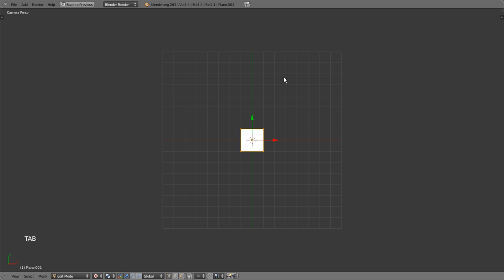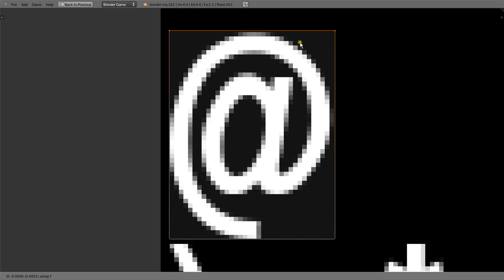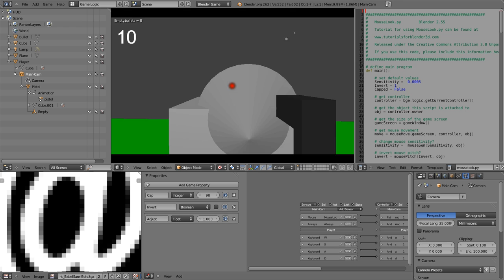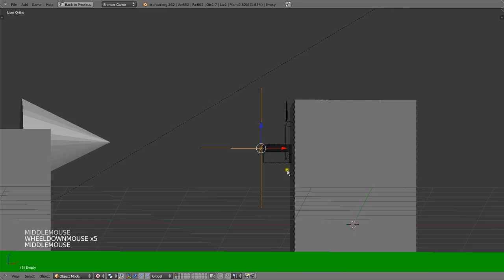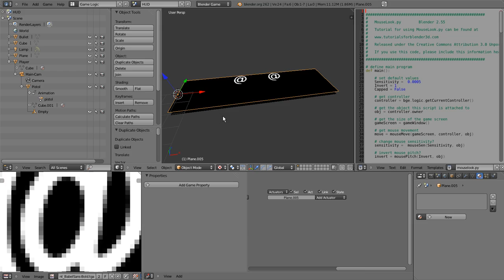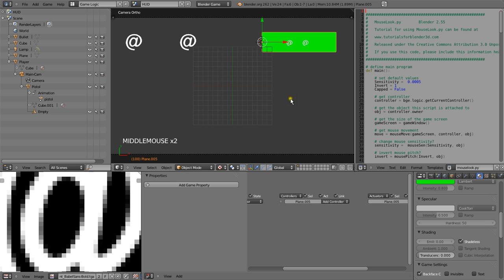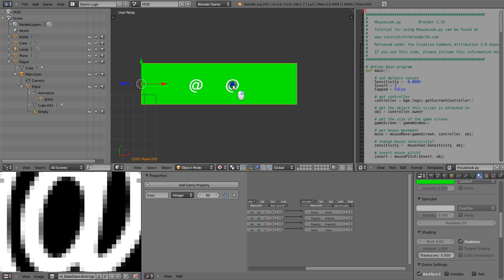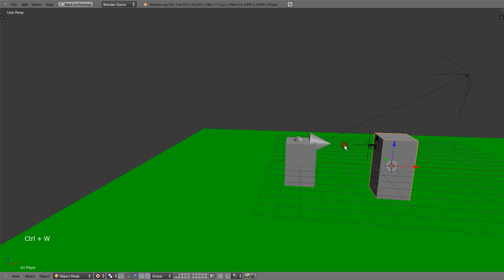Tutorial 3 how to create a very simple FPS game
The third tutorial showing you how to make a simple FPS game in Blender 2.62!